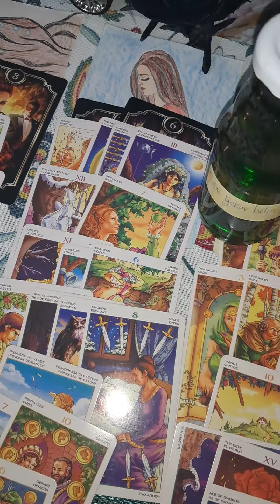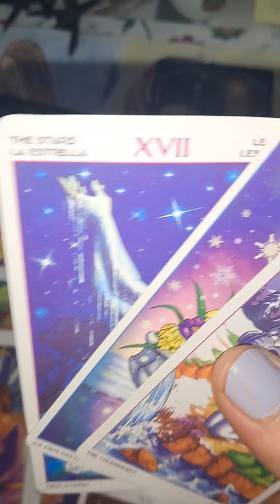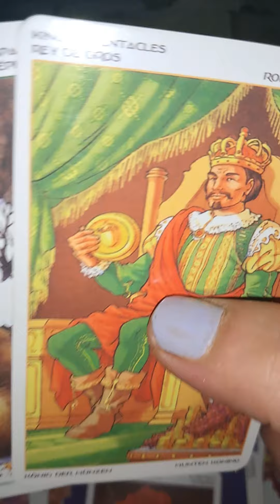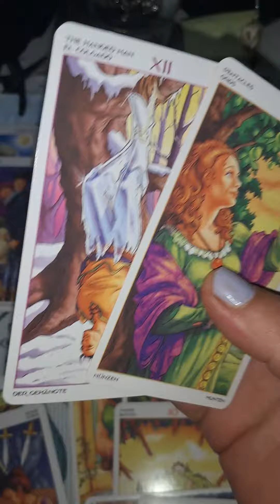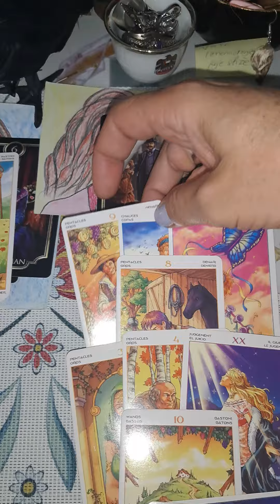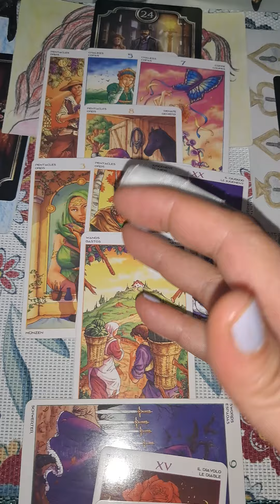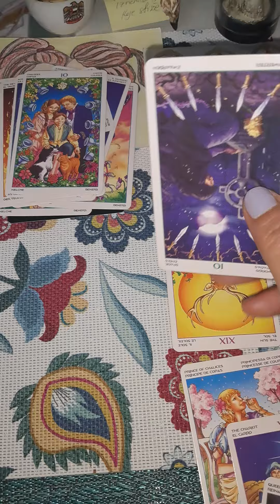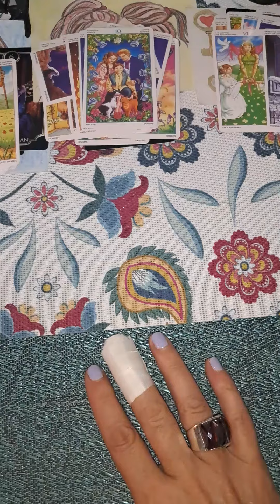Iznenadjenje koje Vam stize🍁♥️🍁🤎🍁